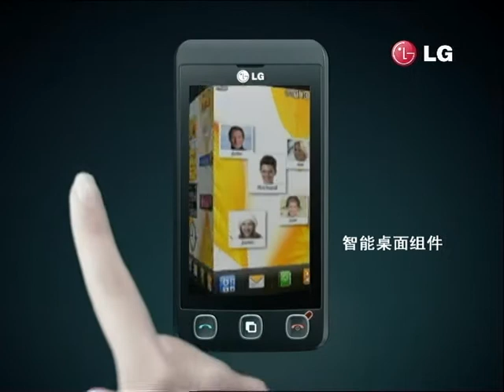LG KP508 AD Chinese Version 1